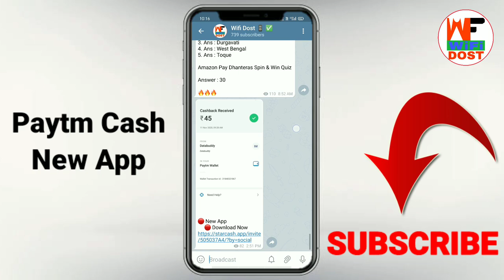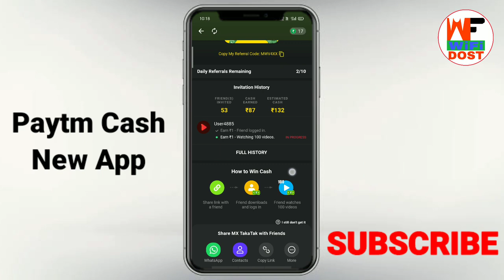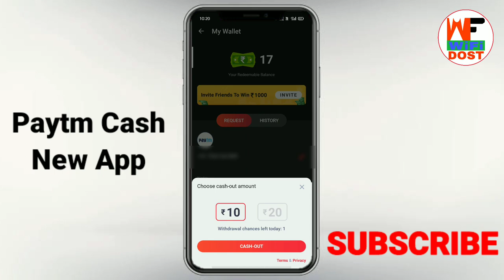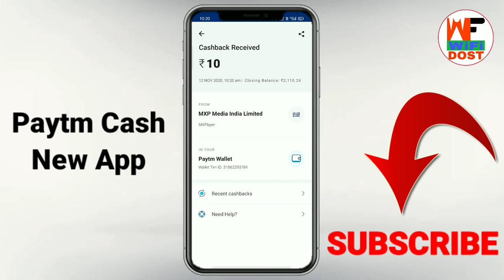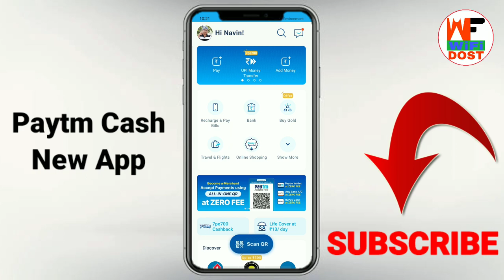paytm se paise kaise kamaye | online paise kaise | earning app paytm cash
Use Refer Code :- MWV4XX

🔴 My Use 🔴